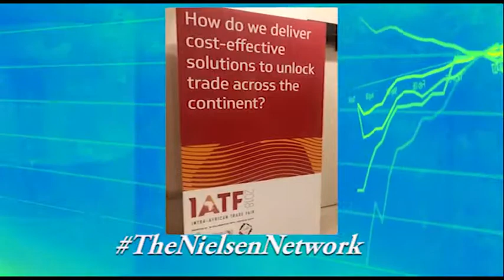Bronwyn Nielsen at The Intra African Trade Fair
Bronwyn Nielsen reports from her hotel balcony in Cairo Egypt at the Intra African Trade fare. The conference revolves around ideas on how to boost trade in Africa.